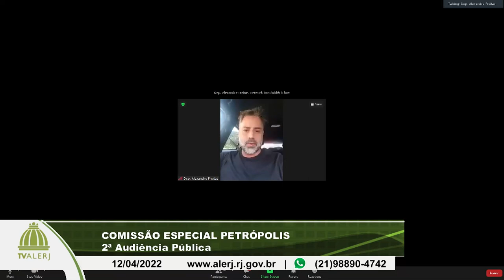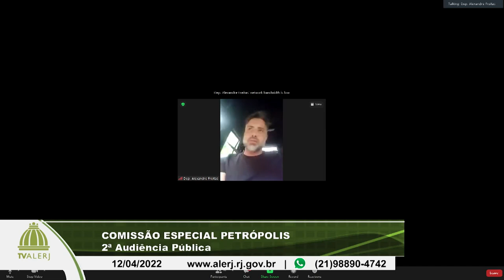Comissão Especial Petrópolis - 12/04/2022